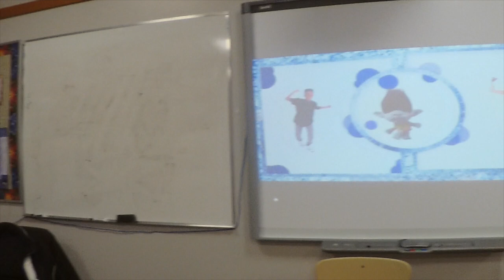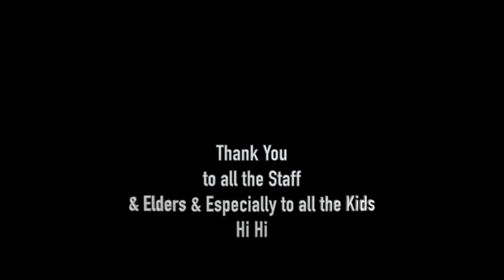Sturgeon Lake Reserve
Two Day Workshop in Sturgeon Lake Alberta with Cooper Studios